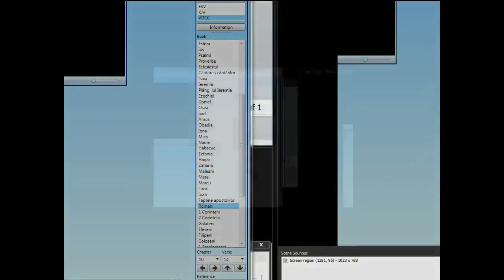Jun 01 2014 AM Igor Bagirov